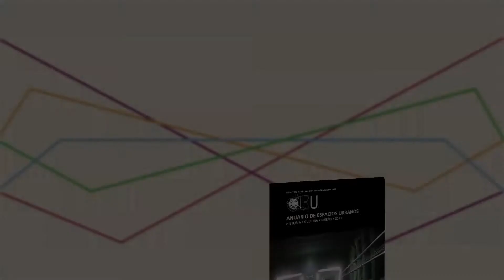Invitación a la presentación "Anuario de espacios urbanos 2013" FIL GDL 2013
Te invitamos a la presentación del libro: Anuario de espacios urbanos 2013.
Viernes 5 de Diciembre, 11:00 hrs, en el Stand de la UAM. Feria Internacional del Libro, Guadalajara 2014